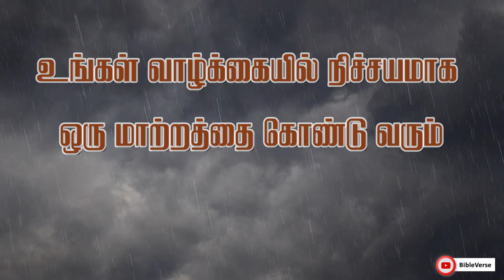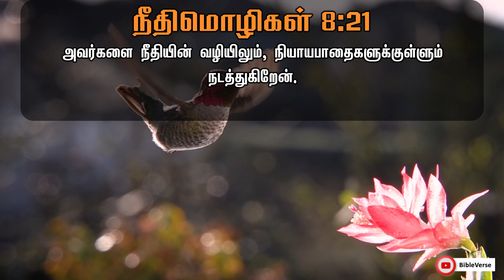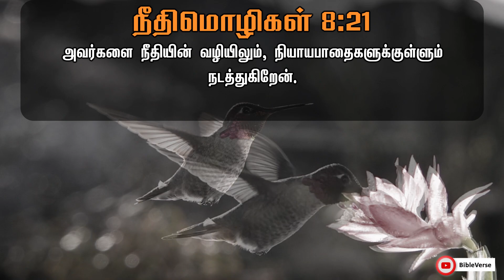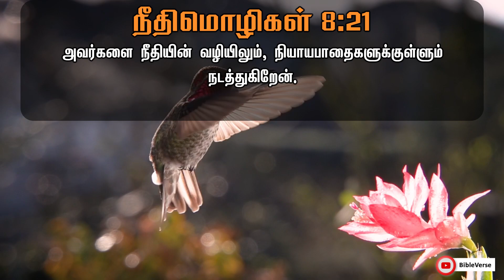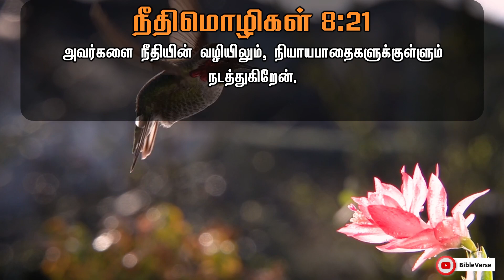இயேசுவை நேசிக்கிறவர்களுக்கு அவர் வைத்திருக்கும் ஆசீர்வாதங்கள்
Daily Bible Verse | தினசரி பைபிள் வசனம் | வாக்குத்தத்த வசனம்
இயேசுவை நேசிக்கிறவர்களுக்கு அவர் வைத்திருக்கும் ஆசீர்வாதங்கள் | Daily Bible Verse in Tamil | Today Bible Verse in Tamil | Verse in Tamil | Today Bible Verse | Today's Bible Verse | Bible Verse Today

20 - என்னைச் சிநேகிக்கிறவர்கள் மெய்ப்பொருளைச் சுதந்தரிக்கும்படிக்கும், அவர்களுடைய களஞ்சியங்களை நான் நிரப்பும்படிக்கும்,
21 - அவர்களை நீதியின் வழியிலும், நியாயபாதைகளுக்குள்ளும் நடத்துகிறேன்.
[நீதிமொழிகள் 8:20,21]

today bible verse in tamil,tamil christian message,